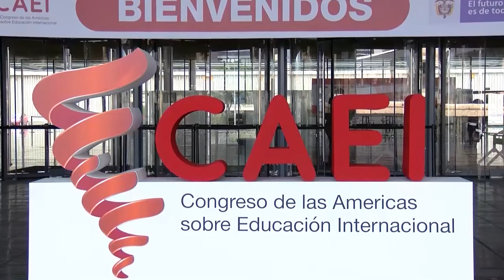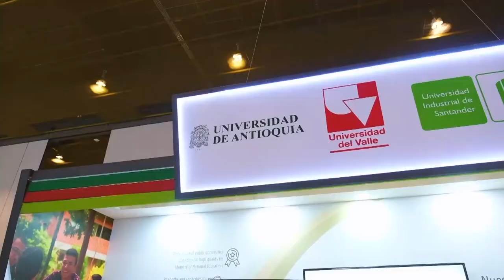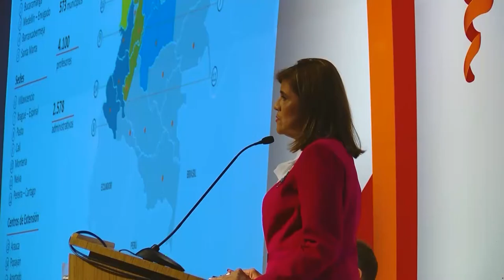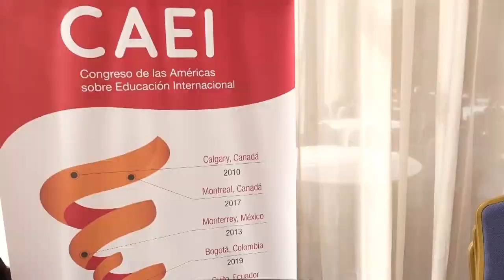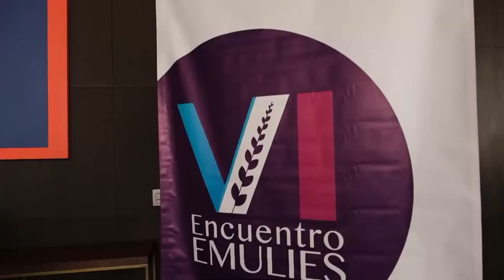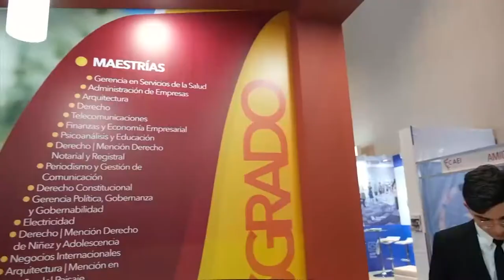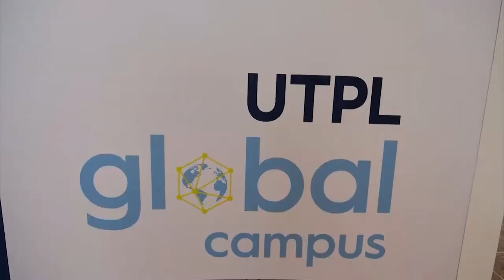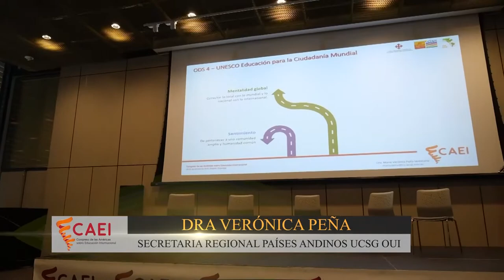ESPECIAL OUI | 2019